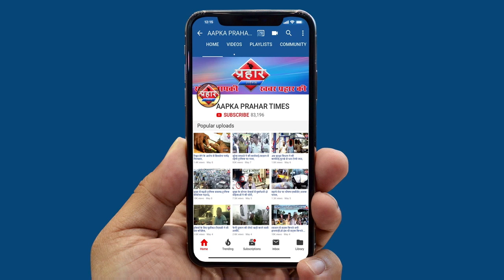निर्भया के दोसियो को 3 मार्च को होगी फांसी || firoj hashmi | Prahar Times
निर्भया के दोसियो ३ मार्च को होगी फांसी
कल  सुप्रीमकोर्ट अपनी चेंबर में विचार करेगी